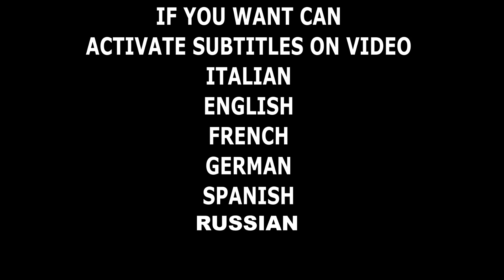COME MODIFICARE LE LAMPADE DI EMERGENZA 230V - PIU AUTONOMIA facendo questo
Come modificare la lampada d'emergenza, piu durata grazie alla modifica alle batterie. andiamo a cambiare le celle litio con migliori e piu performanti.